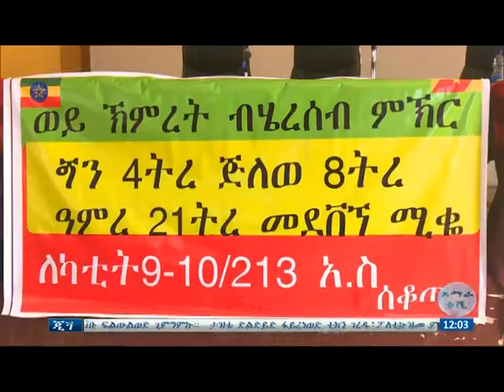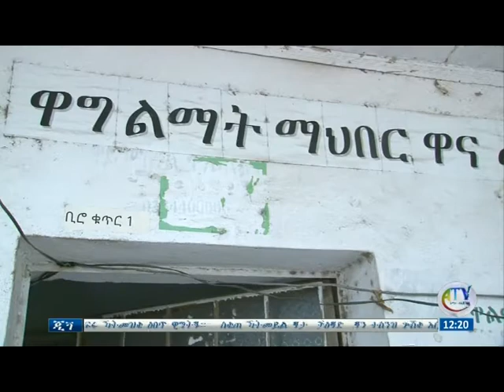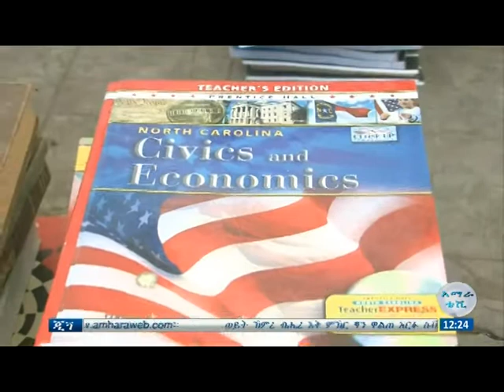ኽምጣጘ ጂጘ የካቲት 2013 ዓ.ስ